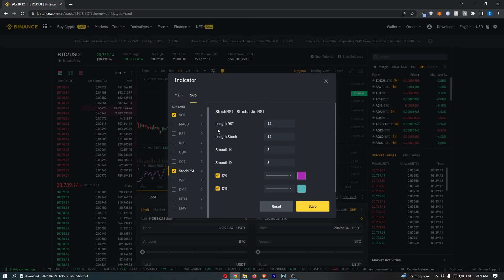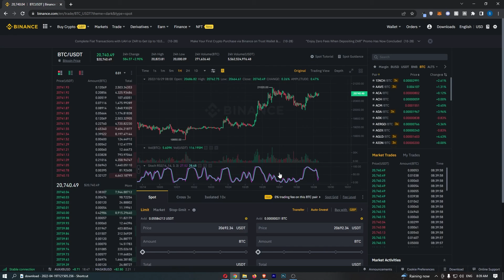How To Add Stochastic RSI To Chart on Binance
In this tutorial I will show you How To Add Stochastic RSI To Chart on Binance